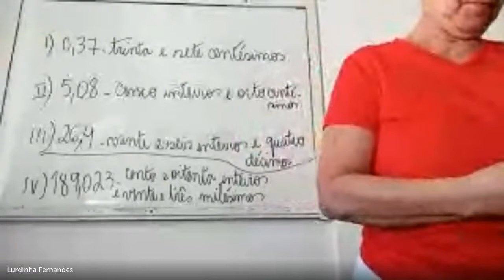5 ANO LURDINHA 2